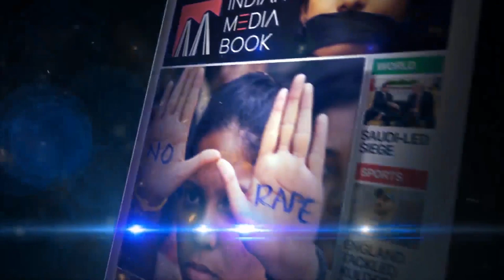Cable TV Networks Coming Back With a Bang | Kailasam | Farhan Hoda